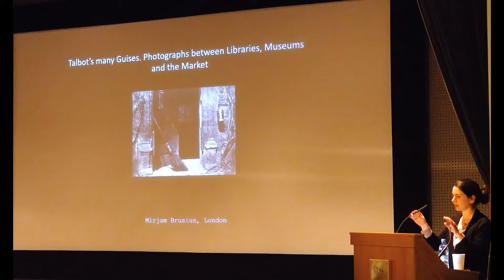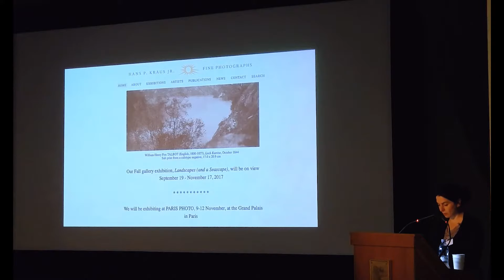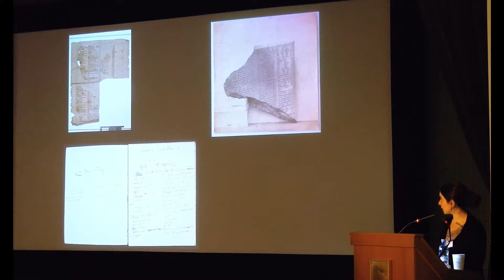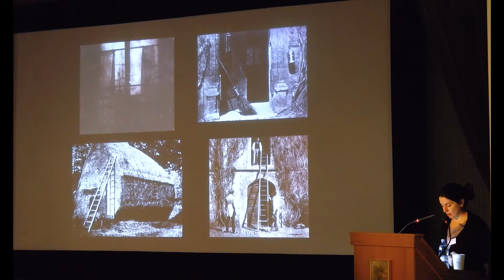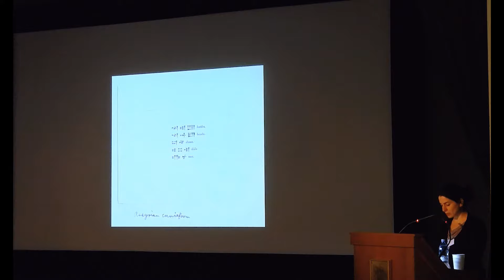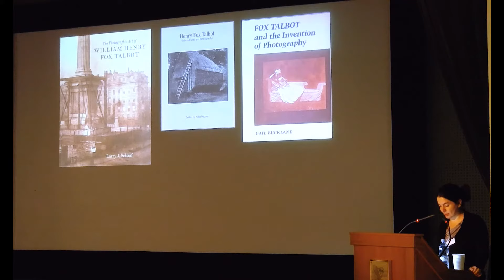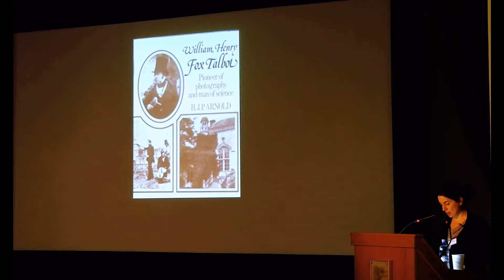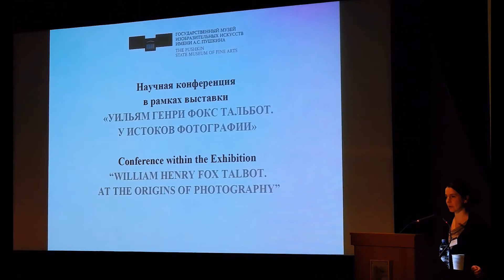Dr. Mirjam Brusius (UK). Talbot’s Many Guises. Photographs between Libraries, Museums and the Market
Dr. Mirjam Brusius (UK), Research Fellow at the German Historical Institute London and The Oxford Research Centre in the Humanities Talbot’s Many Guises. "Photographs between Libraries, Museums and the Market."

Сonference within the exhibition William Henry Fox Talbot. At the Origins of Photography
The Pushkin State Museum of Fine Arts

The Conference was dedicated to early photographic technologies, cultural representative value of the prints, to the problems of their historical existence, collecting, study, restoration, preservation and storage.